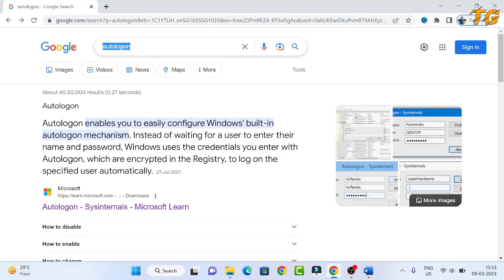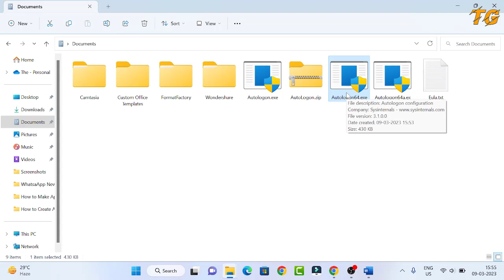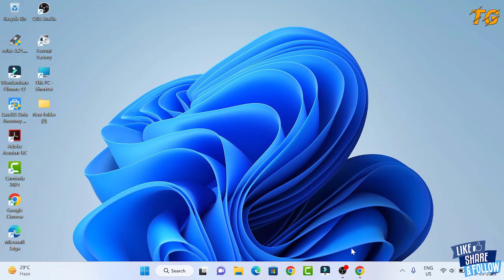How to Auto Logon in Windows 11 | Enable Auto Logon Feature.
About This Video:
Hi Friends in this video i have told you how you can auto logon to your windows 11 or windows 11 operating system.

windows update
digital signage
windows 11 beta
windows 11 teams
windows 10 vs 11
operating system
windows 10 search
windows 11 update
auto logon windows
windows 11 download
windows 11 from usb
auto logon windows 10
windows 10 auto login
sign in automatically
auto login windows 11
windows 11 optimization
windows 11 start menu
windows 11 teams chat
windows 11 version 22h2
wondershare recoverit
windows 11 customization
windows 11 features 2023
windows 11 screen recorder
how to activate windows 10
microsoft windows 11 download
how to clean c drive windows 10
how to upgrade to windows 11
how to auto login in windows 11
start menu not working windows 10
how to revert back to windows 10 from windows 11